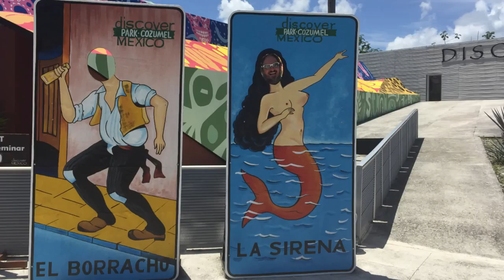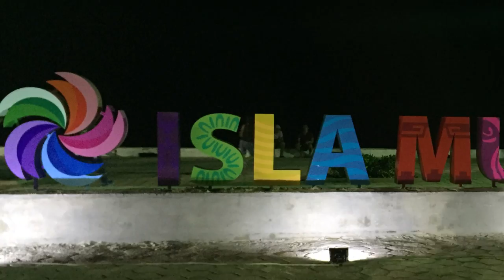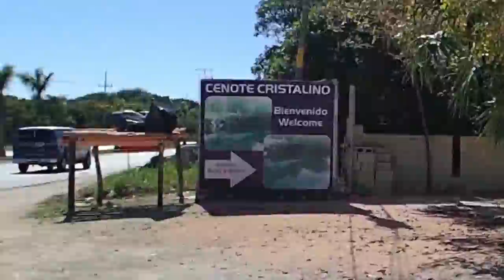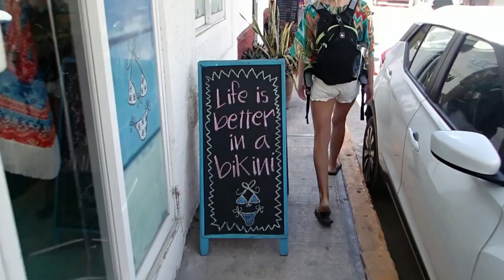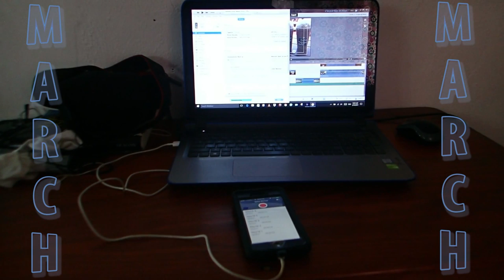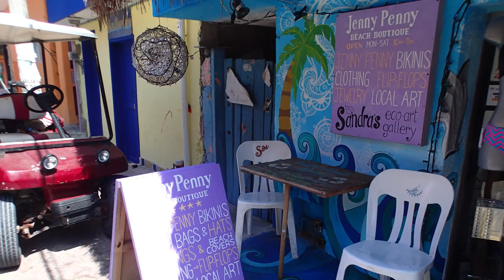Living on Isla Mujeres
A year ago we walked away from everything and headed out to see the world.  We spent our 1st year on beautiful Isla Mujeres in the Mexican Caribbean.  This video is an overview of our adventures during over the last year and we can say that, even after a year, Isla Mujeres is paradise!  We hope you enjoy watching it but we definitely loved living it!

“You” by  Axol x Alex Skrindo

Jingle Bells – YouTube Music Library
Jingle Bells Piano – Public domain music
Jungle Bells Country -  Public domain music

Cameras:
GoPro Hero 5 Black
Olympus TG-1
Canon 550D/T2i
iPhone6

Eternal thanks to all of our friends and family who visited and/or traveled with us this year (many of whom were not in the video).  We are humbled and grateful for the time you chose to spend with us.